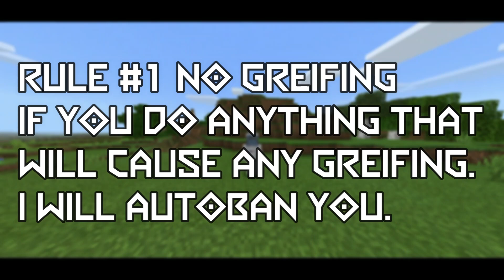JOIN THE NEW BLOCKMAN GO SMP NOW!!!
BLOCKMAN GO SMP!!!
MUSIC
SUPPORT ME
add me in BMGO ID:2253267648